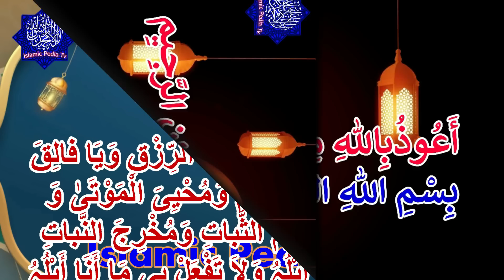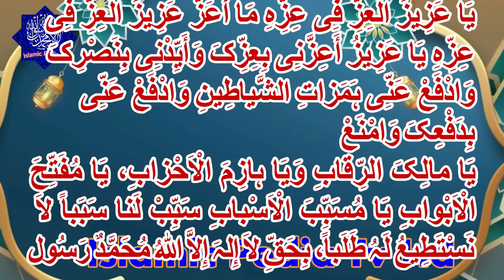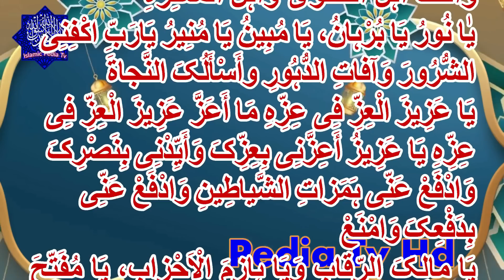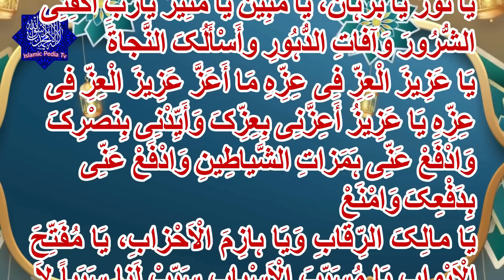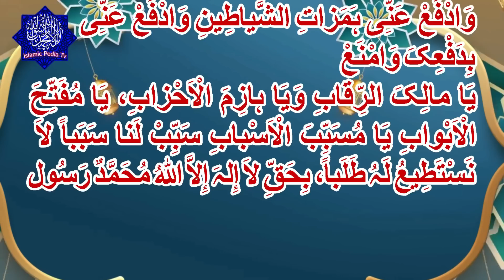Muharram ul Haram ke pahly Jumma ka Khas wazifa|Islamic Pedia TV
Muharram ul Haram ke pahly Jumma ka Khas wazifa
The first Friday of Muharram and New Year has arrived
मुहर्रम और नए साल का पहला शुक्रवार आ गया है
First Jumma Of Muharram ul Haram